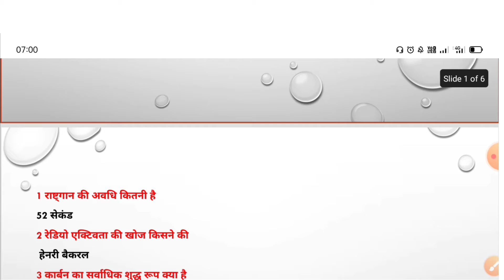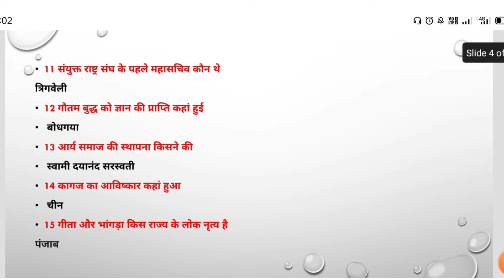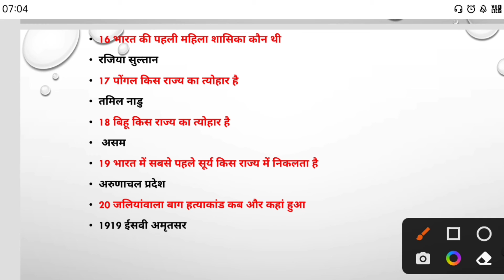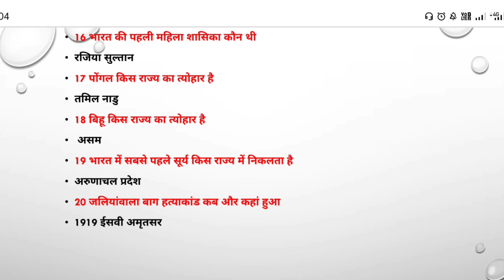सामान्य ज्ञान के महत्वपूर्ण प्रश्न/# important questions of GK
samanya Gyan ke mahatvpurn prashn

पिछली वीडियो का लिंक जिसमें हमने भूगोल से संबंधित सामान्य ज्ञान के प्रश्नों को किया था

यह प्रश्न आप की ज्ञान में वृद्धि करेंगे यह आपके सामान्य ज्ञान की वृद्धि करने में आपकी सहायता करेंगे
आपके ज्ञान को बेहतर करने के लिए एक छोटा सा प्रयास मेरी तरफ से

उम्मीद करूंगी आपको यह प्रश्न अच्छे लगेंगे और आप सहयोग देंगे हमारे चैनल को आगे बढ़ाने में